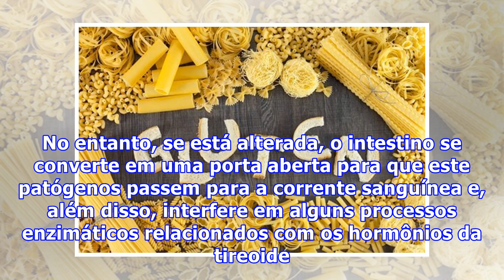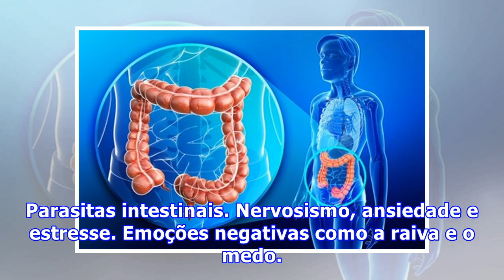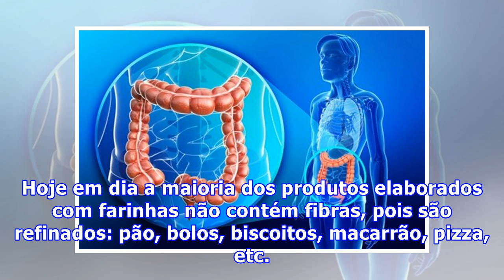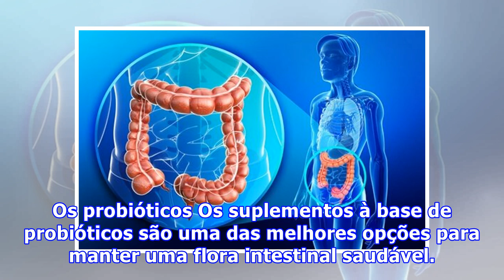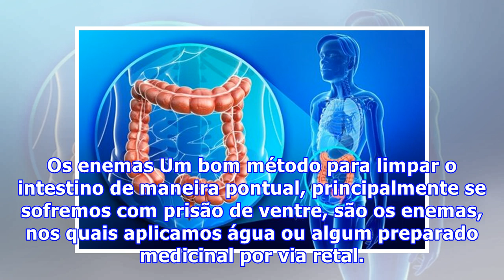Como melhorar os problemas de tireoide cuidando do intestino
Como melhorar os problemas de tireoide cuidando do intestino Existe uma relação pouco conhecida entre a glândula tireoide e o intestino. Por esta perspectiva, os problemas de tireoide poderiam melhorar se mantivéssemos uma boa função intestinal. Descubra neste artigo quais são os fatores que prejudi...